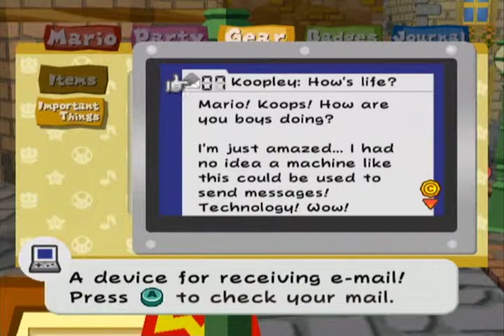Paper Mario: The Thousand-Year Door Part 13: A Favor for the Don (Non-Comm)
We help out the local syndicate with their problems, and then we finally off to Chapter 3: Of Glitz and Glory! It happens to be my favorite chapter in the game! Not because of the partner we get, but because of the storyline itself regarding the chapter.